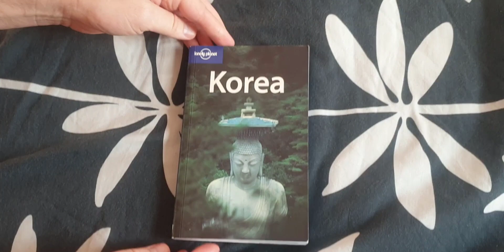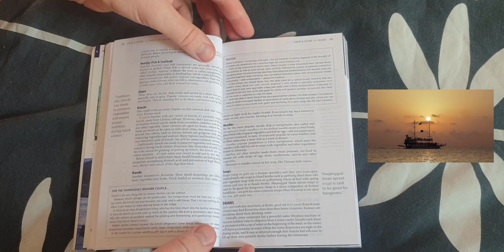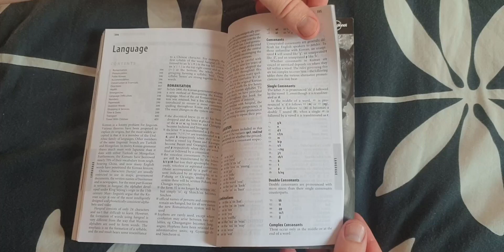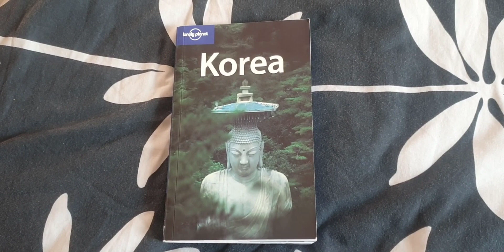Lonely Planet Korea. Travel Guide.